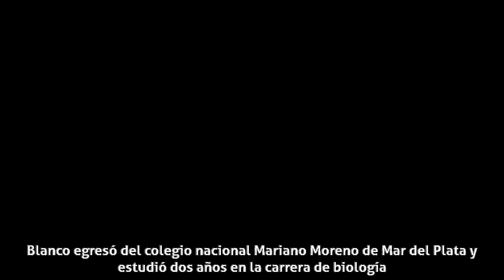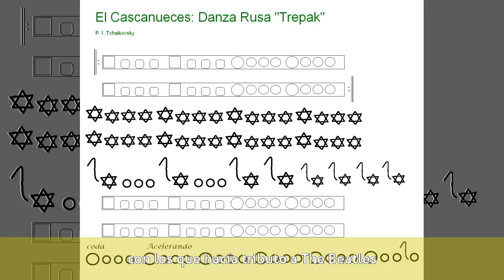Fernando Blanco (músico) - Biografía